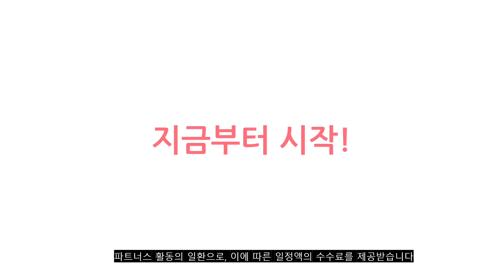2023년 이거 강력추천! 오븐전자레인지 가격,후기,평점 비교 추천순위 top10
❤️❤️❤️2023년 이거 강력추천! 오븐전자레인지 가격,후기,평점 비교❤️❤️❤️
1위. SK매직 복합 광파오븐 레인지, EON-C200F [167,600원]

2위. SK매직 ALL IN ONE 멀티오븐 전자레인지 버튼 다이얼식 28L, EONCS2B [198,500원]

3위. SK매직 스팀광파 오븐레인지 EONC514 자가설치 [420,210원]

4위. RUN Home 20L 스테인레스 에어프라이기 전자레인지 오븐 겸용 가정용 전자동 건강 보이는 일체형 기계 1350W, FD-1015B [115,000원]

5위. 업소용 가스 전기오븐 오리구이 베이징덕 닭구이 회전, 850가스+숯불구이 오리오븐 3단 [856,800원]

6위. 삼성전자 BESPOKE 스마트 쿡 전자레인지 터치식 23L, MG23A5378CV(글램 썬옐로우) [165,720원]

7위. 삼성전자 BESPOKE 큐커 22L 방문설치 MO22A7797, MO22A7797CP(글램핑크) [382,240원]

8위. LG전자 디오스 오브제컬렉션 광파오븐 미스트 베이지 방문설치, MLJ39EW [342,770원]

9위. 삼성전자 BESPOKE 직화오븐 35L 방문설치, MC35A8599LF(글램 베이지) [541,980원]

10위. 삼성전자 BESPOKE 큐커 22L 방문설치 MO22A7797, MO22A7797CV(글램썬옐로우) [426,730원]